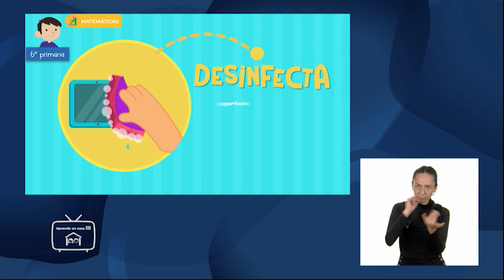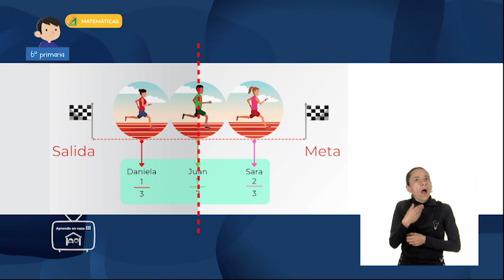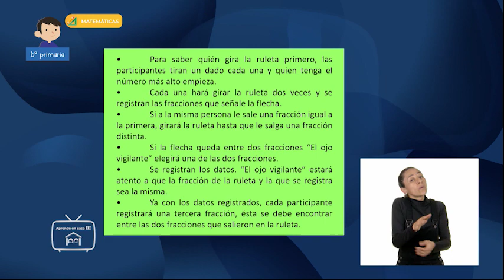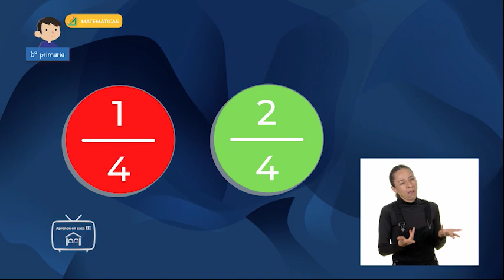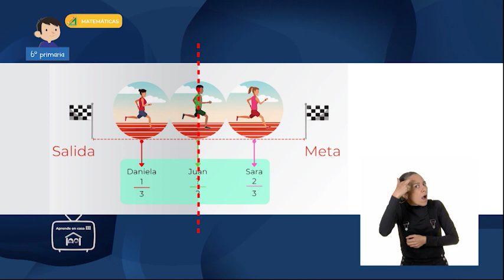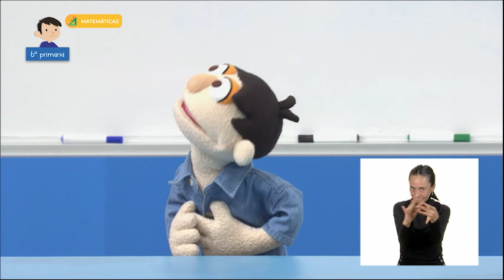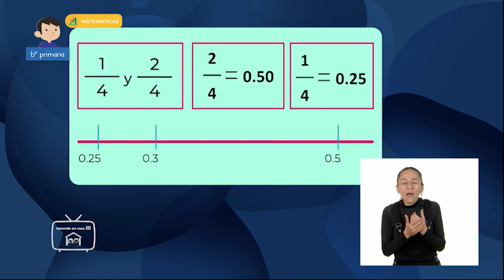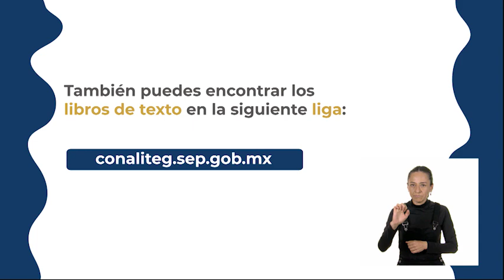6º Primaria » Matemáticas » Fracción entre dos fracciones